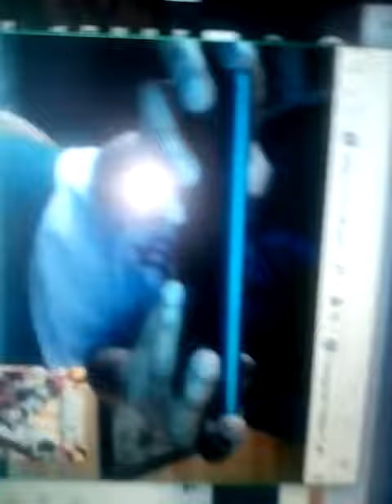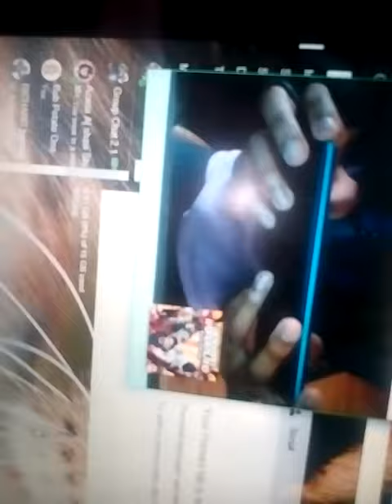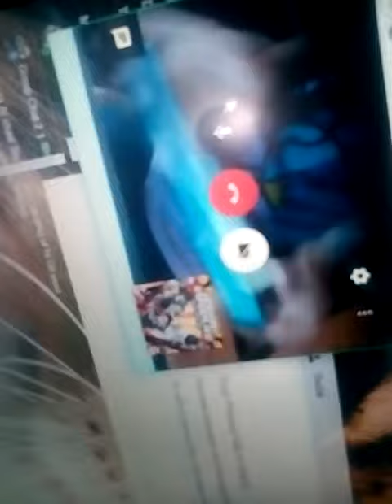Chating with azaria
Just in gmail